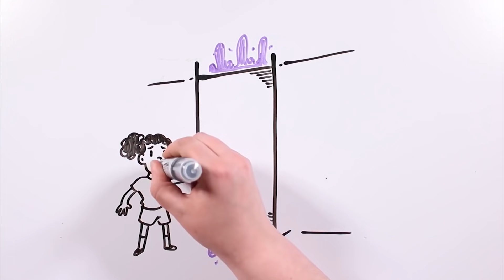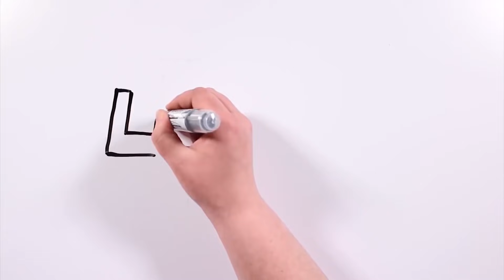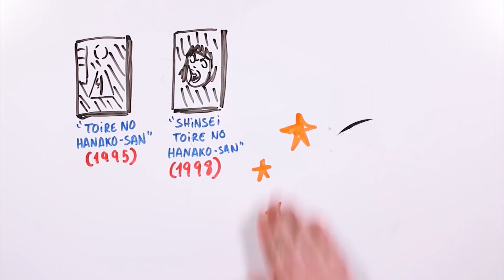HANAKO-SAN. A lenda japonesa da menina do banheiro 🔪 CREEPYPASTA | Draw My Life Português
Hoje trazemos para vocês um Draw My Life inspirado em uma das lendas urbanas japonesas mais famosas, a de Hanako-San.